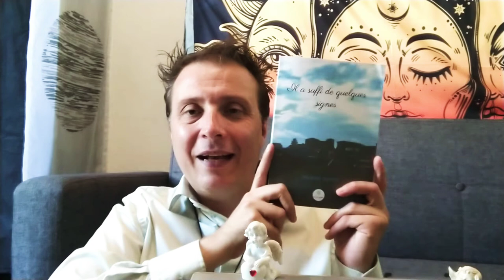Présentation de "Il a suffi de quelques signes"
Roman initiatique aux Éditions Le Lys Bleu

Soutien à l'association "Les hôtels du cœur" qui a pour objet de venir en aide aux sans-abris
1 euro reversé par livre vendu